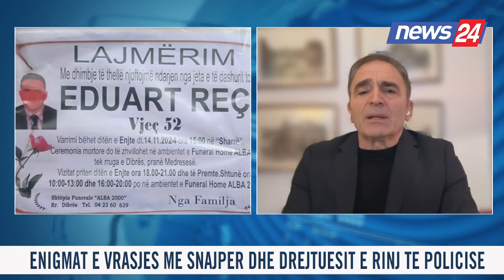Misteri mbi ekzekutimin e biznesmenit Eduart Reçi, eksperti i sigurisë:Preçizion i lartë,s'e kanë as